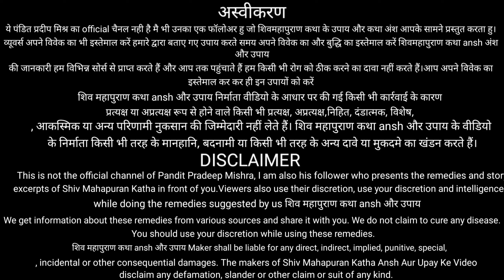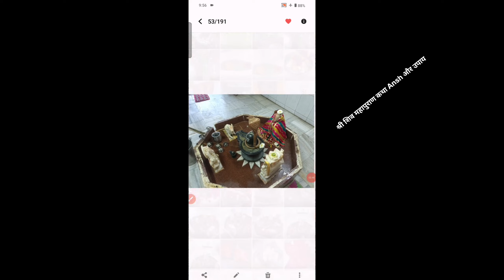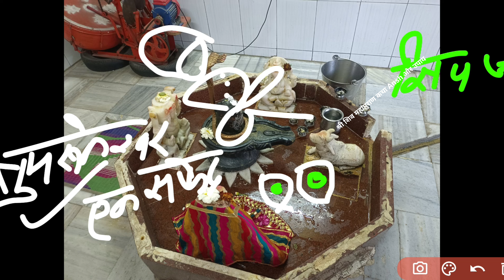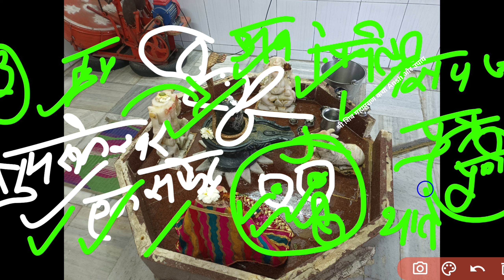शरद पूर्णिमा से कार्तिक पूर्णिमा लगातार 30 दिन 1 कलश चल 1 बेलपत्र उपाय। sharad purnima upay pradeep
शरद पूर्णिमा से लेकर कार्तिक पूर्णिमा तक लगातार 30 दिन एक कलश जल सफेद पुष्प और खीर वाला उपाय

shiv puran mahashivpuran pradeep mishra

putra prapti by pradeep mishra

shiv mahapuran
shivling upay

1) This video has no negative on the original works(It would actually be positive for them).
2) This video is also for teaching purposes.
3) Original Content is transformed to create unique Videos.
4) I only used bits and pieces of videos to get the point across where necessary...